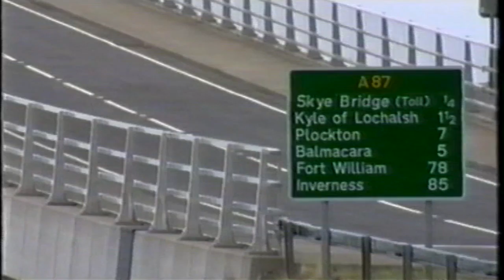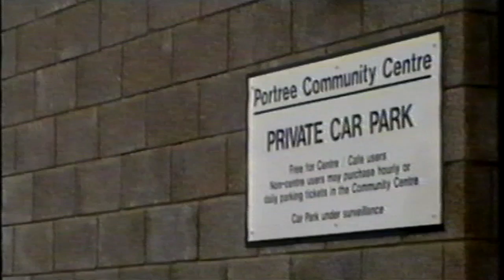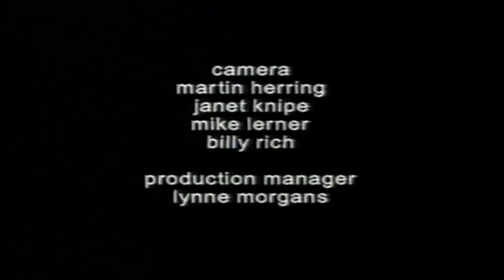Idlewild - Channel 4 Documentary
(Apologies for the randomness, poor quality, lack of information or incompleteness of any of these uploads - they're all taken from an old video tape which I made a digital copy of when I got rid of my VCR, so I thought I may as well share them here!)